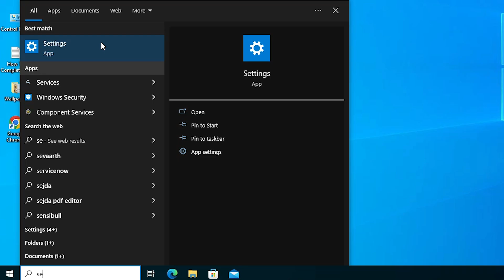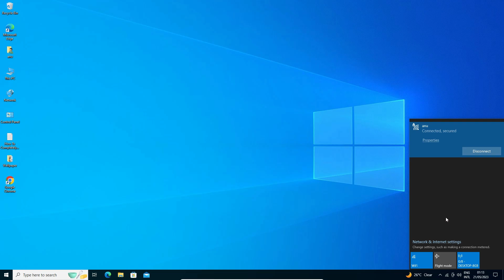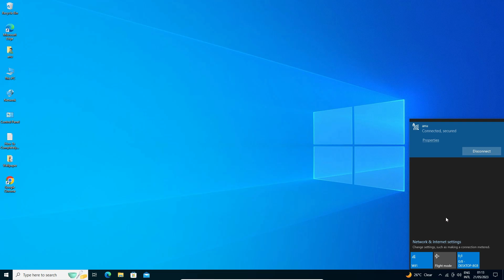How to Create / Enable Wifi Hotspot in Windows 10 PC or Laptop - 2025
Learn how to transform your Windows 10 PC or laptop into a Wi-Fi hotspot and share your internet connection with other devices effortlessly. In this tutorial, we'll guide you through the step-by-step process of creating or enabling a Wi-Fi hotspot, allowing you to connect smartphones, tablets, and other devices to the internet wirelessly.

Creating a Wi-Fi hotspot on your Windows 10 device is a convenient way to provide internet access in situations where a traditional Wi-Fi router is unavailable or impractical. Whether you're on the go, in a public place, or simply need to share your internet connection with friends, this tutorial has you covered.

Join us as we explore multiple methods to create or enable a Wi-Fi hotspot in Windows 10. We'll cover the native Windows settings, including the Network & Internet settings and the Command Prompt, to set up and configure your hotspot. We'll also provide tips on securing your hotspot with a password and managing connected devices.

Throughout the tutorial, we'll provide clear instructions and troubleshoot common issues you may encounter while setting up your Wi-Fi hotspot. By the end of the video, you'll have the knowledge and confidence to create a reliable and secure Wi-Fi hotspot on your Windows 10 PC or laptop.

Watch this video now and unlock the ability to share your internet connection wirelessly. Empower your Windows 10 device to become a portable Wi-Fi hotspot, keeping you connected wherever you go.